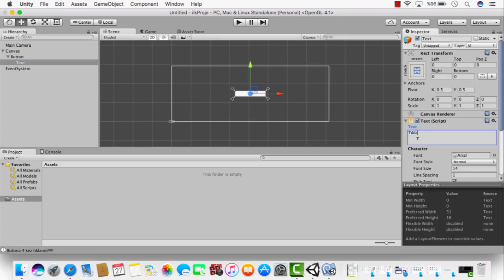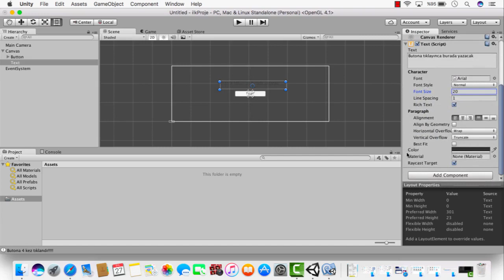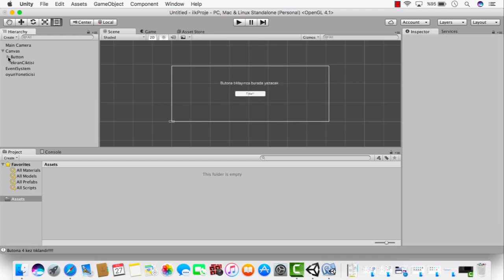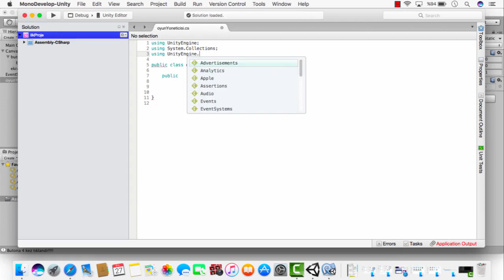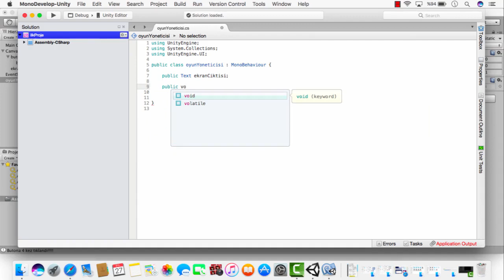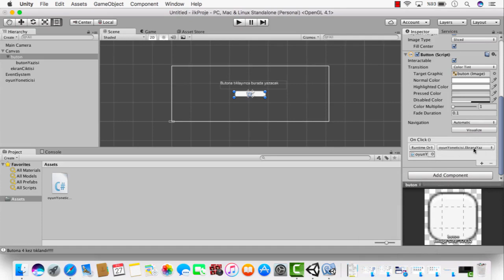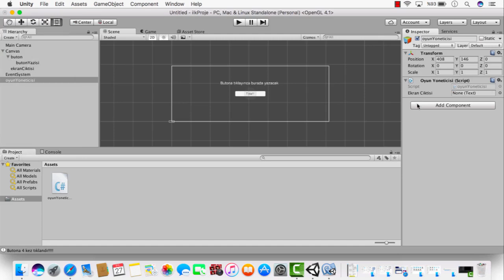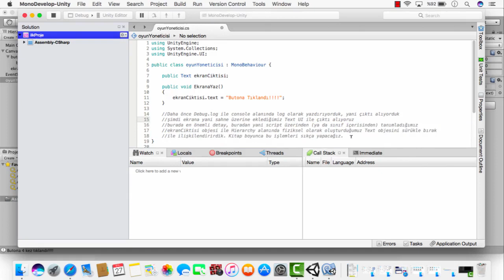UNITY 3D İLE OYUN PROGRAMLAMA 6) Text UI Üzerinden Çıktı Almak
Text UI Üzerinden Çıktı Almak Eğitim Videosu

Kodlab Yayınlarının çok satan kitabı Unity 3D ile Oyun Programlama için tıklayın!